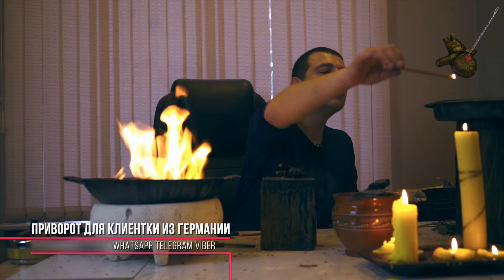В ГЕРМАНИИ. ПРИВОРОТ ДЛЯ КЛИЕНТКИ КОТОРАЯ ЗАПУТАЛАСЬ [А ТАКЖЕ ПРИВЯЗКА НА ВСЮ ЖИЗНЬ]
В ДАННОМ ВЫПУСКЕ БОЛЬШОЙ РАЗБОР СИТУАЦИИ МОЕЙ КЛИЕНТКИ, КОТОРАЯ ПРОШЛА ЧЕРЕЗ ОПРЕДЕЛЁННЫЕ СОБЫТИЯ В ЖИЗНИ, НАСТРАДАЛАСЬ И ХОЧЕТ ПРОСТО БЫТЬ СЧАСТЛИВОЙ.

ОСТАВЛЯЙТЕ СВОИ КОММЕНТАРИИ ПОД ДАННЫМ ВИДЕО, ДЕЛИТЕСЬ СО СВОИМИ ЗНАКОМЫМИ, ВОЗМОЖНО КОМУ-ТО ПРОСМОТР ДАННОГО РОЛИКА ПОМОЖЕТ ОПРЕДЕЛИТЬ, ТО К ЧЕМУ СТРЕМИТЬСЯ И КАК НАЙТИ ВЫХОД В СЧАСТЛИВУЮ ЖИЗНЬ.

Скоро увидимся, удачи вам!